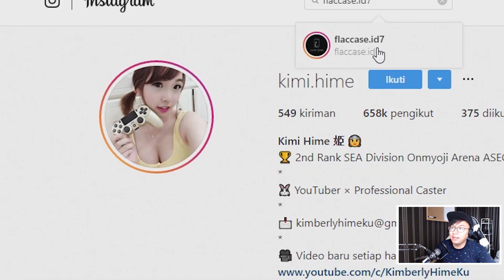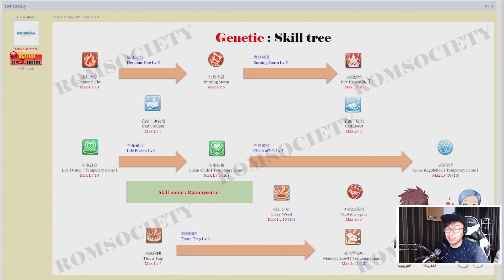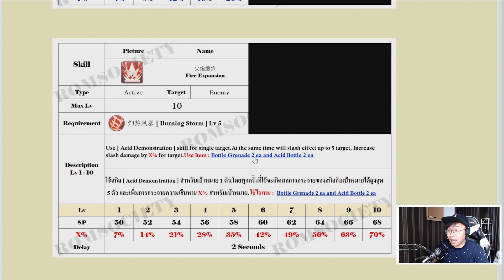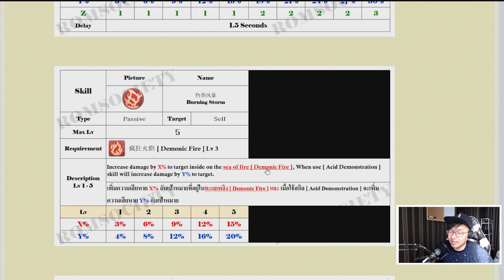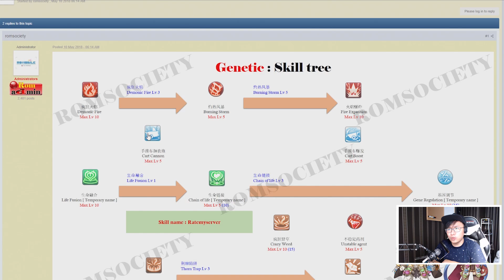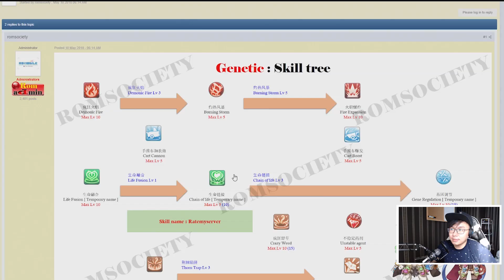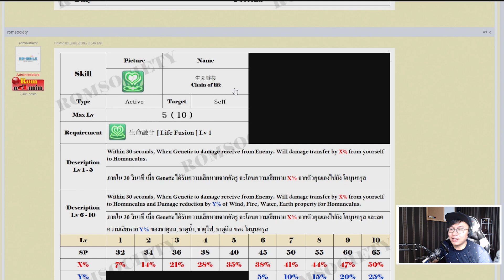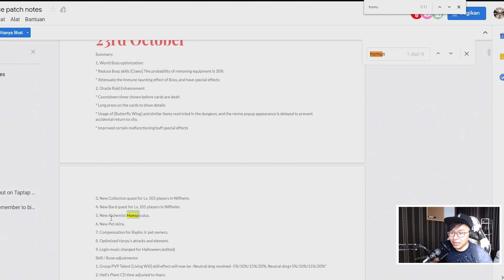REVIEW GENETIC ! HOMONCULUSNYA BANYAK BANGET !!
Kali ini Kita Review dan lihat job Genetic ya

Steam ► ricokucing